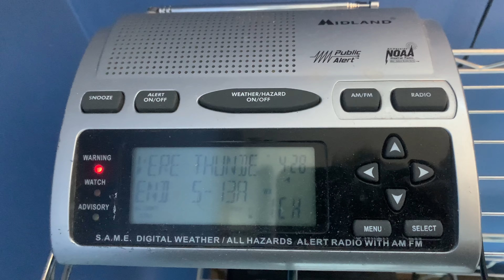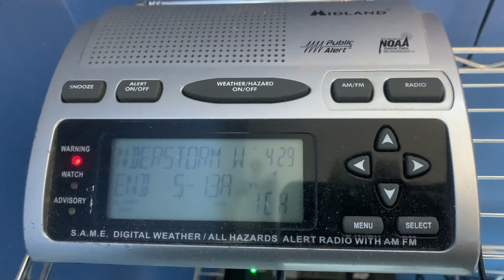Severe Thunderstorm Warning - 09/25/22 (EAS #2,650)